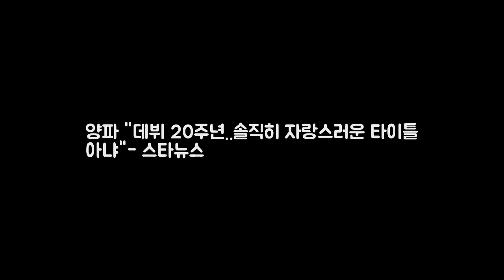양파 데뷔 20주년..솔직히 자랑스러운 타이틀 아냐- DKO 뉴스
사진제공=RBW 가수 양파가 데뷔 20주년을 맞은 것에 대해 20주년이라고 자랑스럽게 말하지 못하겠다고 밝혔다. 양파는 7일 서울 마포구 한 카페에서 진행된 컴백 싱글 끌림 발매 기념 인터뷰에서 이같이 말했다. 이날 양파는 올해 20주년을 맞았다. 그러나 이런 타이틀이 자랑스럽게 다가오지 않는다. 20년 동안 꾸준히 활동을 한 사람이 아니기 때문이라고 말했다.